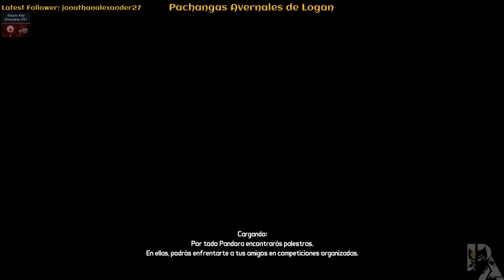Borderlands - Jugando en familia #17